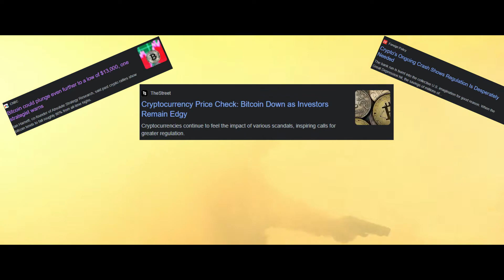Jeremy Clarkson Tries to Survive the Crypto Crash | Crypto Meme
Jeremy Clarkson tries to survive the crypto crash (meme)
If you want to help me survive it, use any of the options below:
DIAMOND HANDS BOIS, DIAMOND HANDS!
TIPS are appreciated but not necessary:
Bitcoin: 32yLsFQK6snccEZdLy2xNgRtmECYwj4dsb
Ethereum: 0xE81b56f4895742F0840E6284833f4a3dA1F5A3f7
NANO: nano_3equ6frxdya1ozkbefqox33qqiaxst3uctcuru3e1y3uuifhp5b713b31fjf
Litecoin: MQYULVHfLeXEA3vhB6pQQAtmJciNrfUC79
BAT: 0xd106B7a32f5336D78C6dc123e6674e9f64cdDbB2
DOGE: DKUUWa6XCc8iaVz2ug4HKz13apAUU1Kba5
LINK: 0x1917a636b73D928Fe7f2b2c1BF6954BA54D6c1F5
ALGO: CMVBPRCJV5URXM4Y5EDGWXR477GYR4E4B3KNLLYEDB24CRJ3MUF6QE6HFM
DAI: 0x0C3Af0ac01d450Ff5bf176F0D95EaAD35dcBad2F